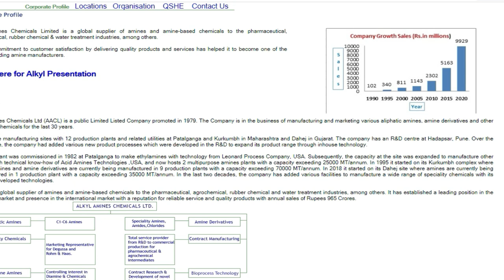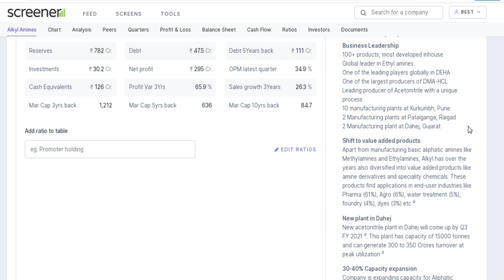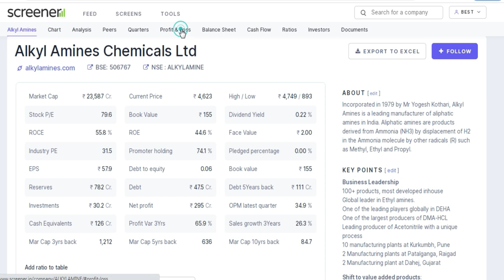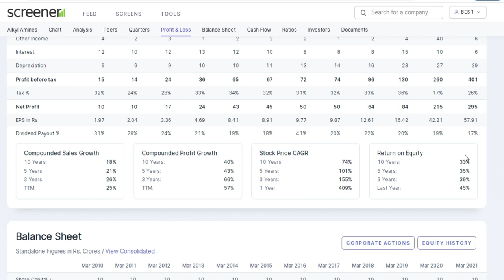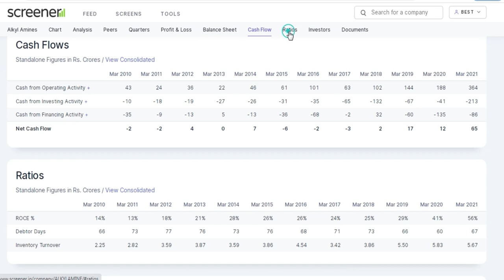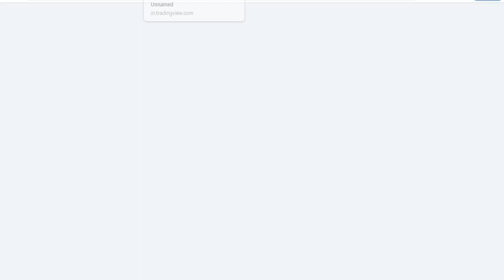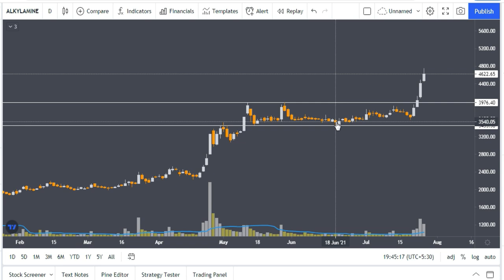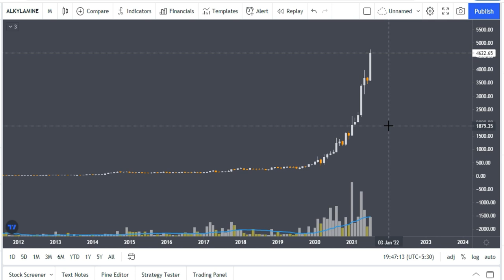Alkyl Amines Share Price Target 2021 | Fundamental Analysis | Technical Analysis | Stocks Bazaar